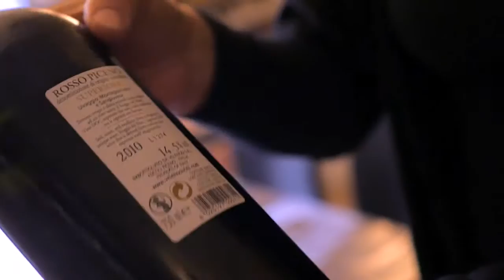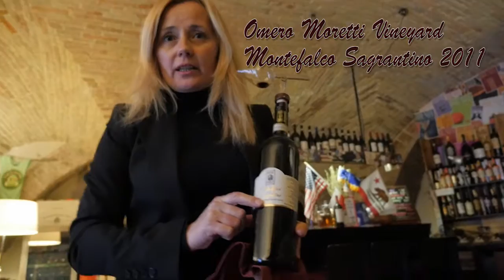Nila's Wine Tasting at BIDENDA v2ut720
Wine tasting takes on a totally different experience in Italy vs the Pacific Northwest. I hope you get a chance to enjoy Nila's Bibenda for yourself.